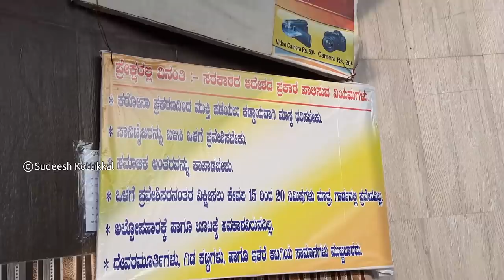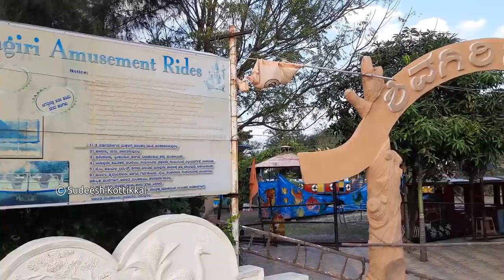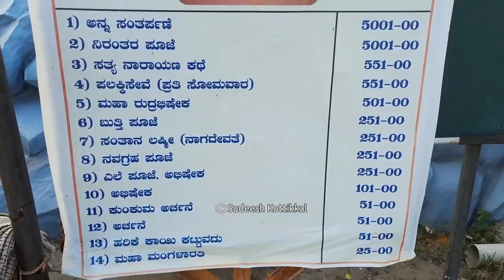Bijapura 03 Shivagiri ಶಿವಗಿರಿ Vijayapura 85 ft Lord Shiva Statue Basanta Vana Ukkali Road Karnataka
Shivagiri, ಶಿವಗಿರಿ, Vijayapura Bijapur 85 feet Lord Shiva Statue, Basanta Vana, Ukkali Road Karnataka Tourism temples of Karnataka. Lord Shiva Statue is an 85 feet tall statue of Lord Shiva that has been installed by the T.K. Patil Banakatti Charitable Trust in Vijayapura (Bijapur) on Sindagi Road. It is slowly making as a pilgrimage location. 1,500 tonnes statue of Lord Shiva is considered as the second largest statue of Lord Shiva in India(Fourth tallest statue of Lord Shiva in world)  and was prepared by sculptors from Shimoga for above 13 months plus the civilian design was supplied by Bangalore-situated architects.

Basanta Vana is an 85 ft tall idol of Lord Shiva that is made of cement and steel. Counted among the tallest idols of Lord Shiva, it is situated around 3 km from Bijapur City on the Ukkali Road in the village of Rambapur. It was unveiled on 26 February 2006 on the day of Shivarathri. It was designed by the civil engineers of Bangalore and was built by the sculptors of Shimoga. Beneath the statue, a small Shiva Linga has been placed.